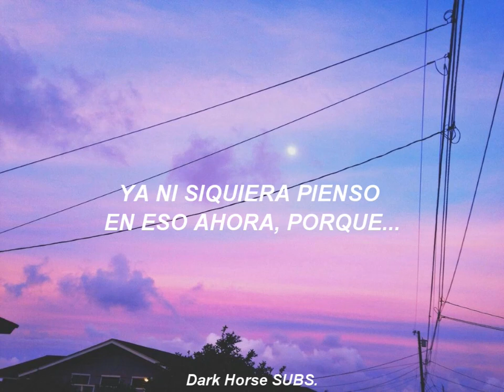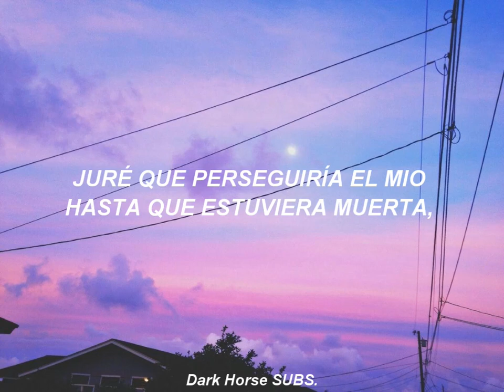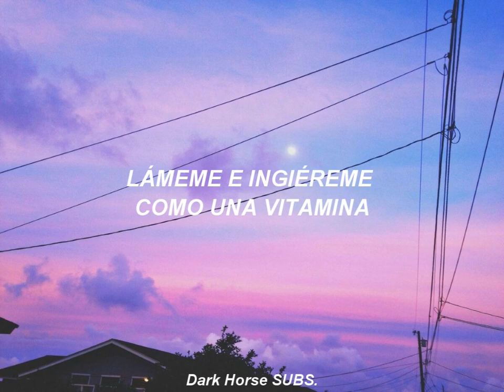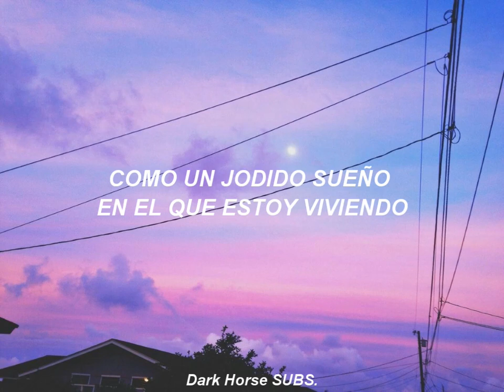Radio - Lana del Rey | Español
Like a fucking dream I'm living in

I swore I'd chase 'em till I was dead

Now I'm in LA and it's paradise